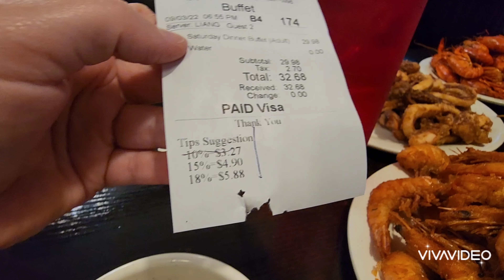НАШ УЖИН ЮЖНАЯ КАРОЛИНА/ КИТАЙСКИЙ РЕСТОРАН/ США